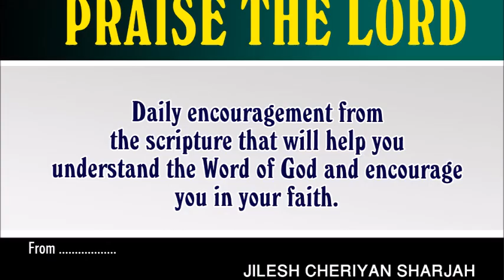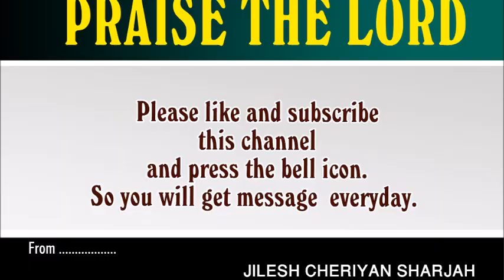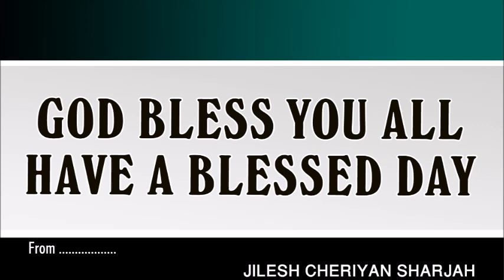നിങ്ങൾക്കു കടുകുമണിയോളം വിശ്വാസമുണ്ടെങ്കിൽ | TRULY I TELL YOU IF YOU HAVE FAITH | MATTHEW 17:21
“നിങ്ങൾക്കു കടുകുമണിയോളം വിശ്വാസമുണ്ടെങ്കിൽ ഈ മലയോടു: ഇവിടെ നിന്നു അങ്ങോട്ടു നീങ്ങുക എന്നു പറഞ്ഞാൽ അതു നീങ്ങും; നിങ്ങൾക്കു ഒന്നും അസാദ്ധ്യമാകയുമില്ല.

“Because you have so little faith. Truly I tell you, if you have faith as small as a mustard seed, you can say to this mountain, ‘Move from here to there,’ and it will move. Nothing will be impossible for you.”